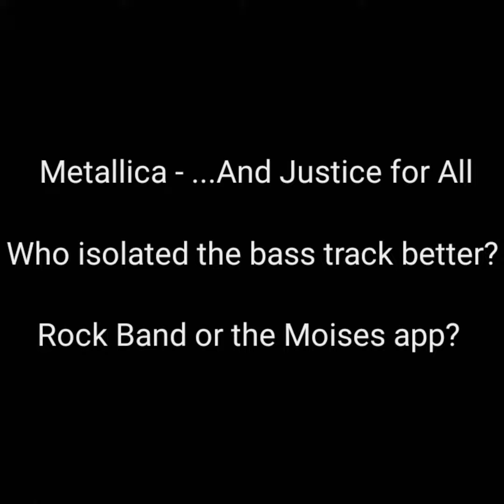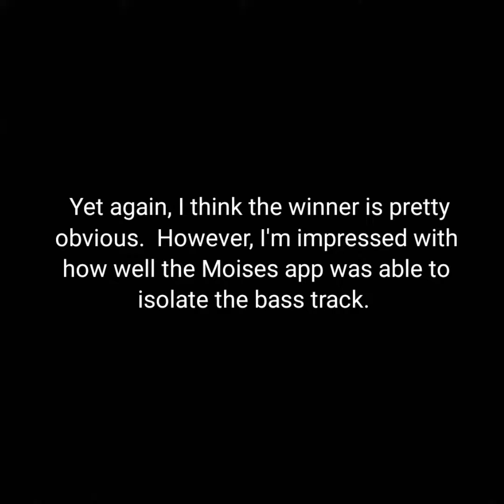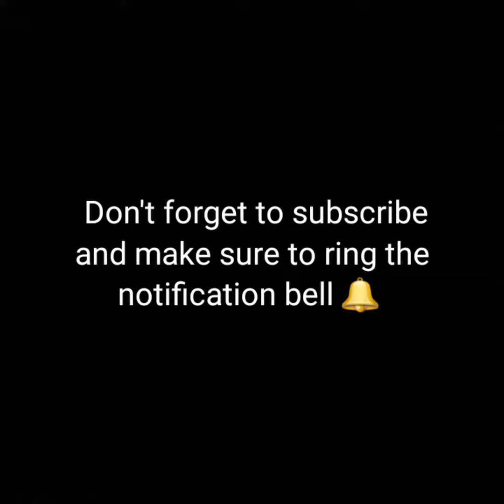Isolated Bass Track - Rock Band v Moises | Metallica - ...And Justice for All (Prechorus and Chorus)